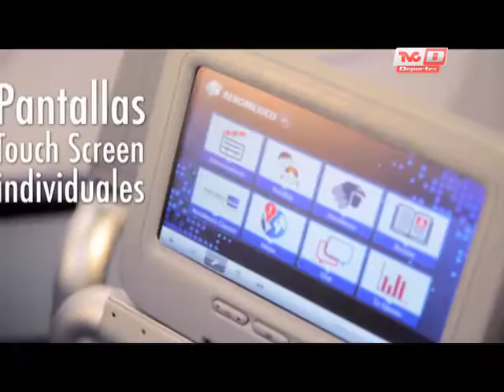Esperando a la Selección Nacional en Miami GRACIAS A AEROMÉXICO